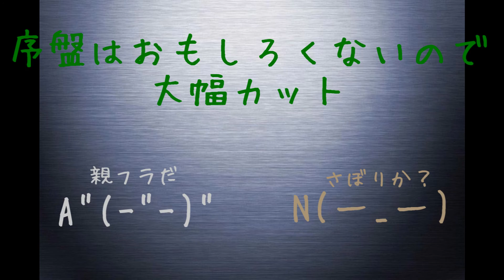AOE3 まったりプレイ 実況 Part6 「古人も多く旅に死せるあり」前編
こんにちは！Akitoです！兄弟での初めての実況は
世界的にも有名なAge Of Empires 3 です！
これからいろんな方に見てもらえると嬉しいです！！
質問などはコメント欄や、Twitterでお願いします！
編集ソフト
AVIUTL 様
録画ソフト
Corel ScreenCap X7
AmaRecCo